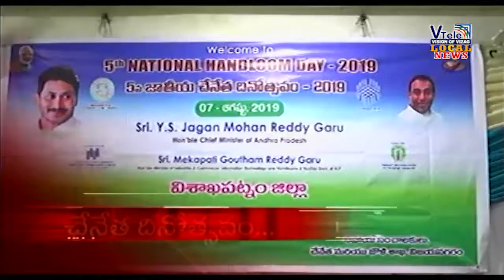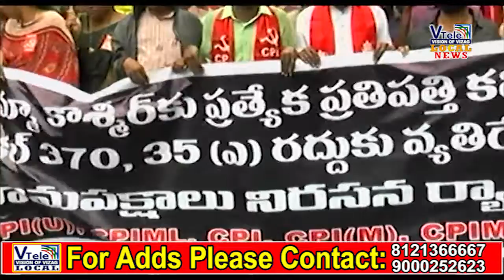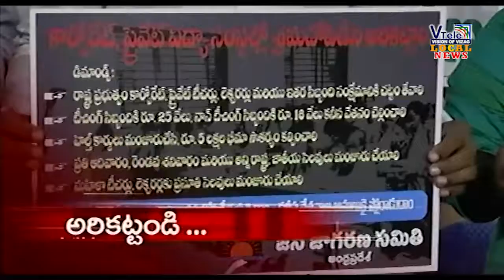V TELE NEWS (07 -08 -2019)